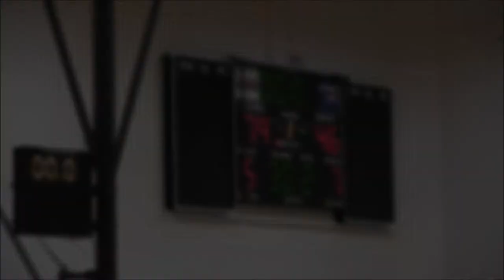Men's Basketball VS College of DuPage Game Highlights (01/03/18)